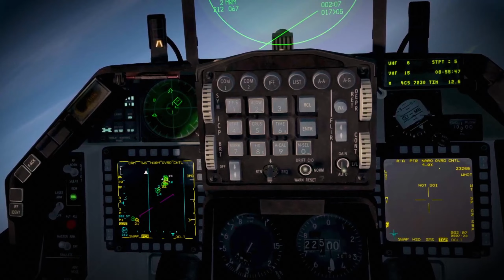Falcon BMS 4.36 - BMS is a Horror Game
Snippet of a recent mission. Wait for it.